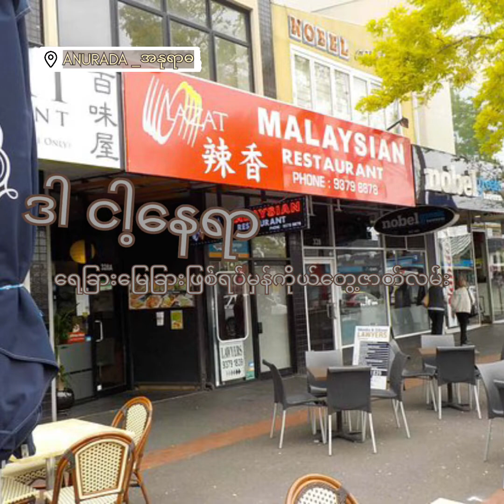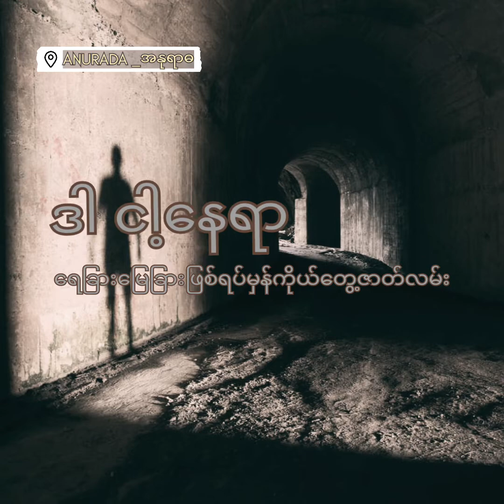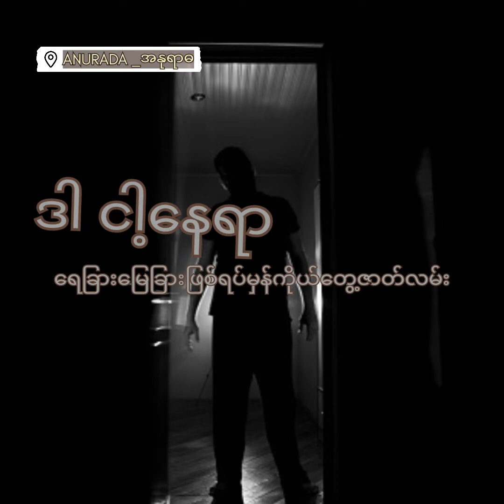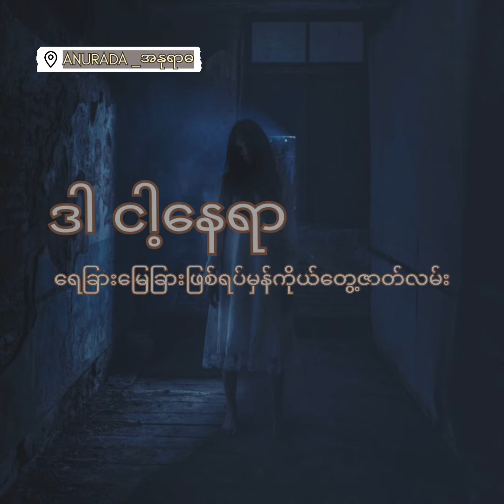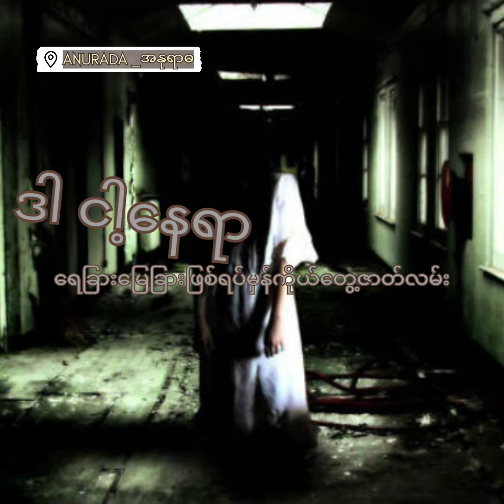"ဒါ ငါ့နေရာ" ဖြစ်ရပ်မှန်ရေခြားမြေခြားပရလောကကိုယ်တွေ့ဇာတ်လမ်း